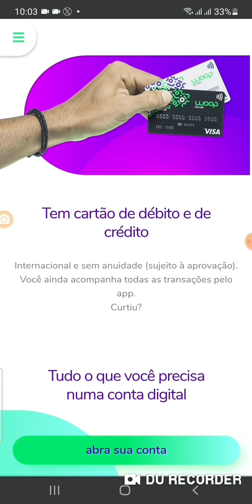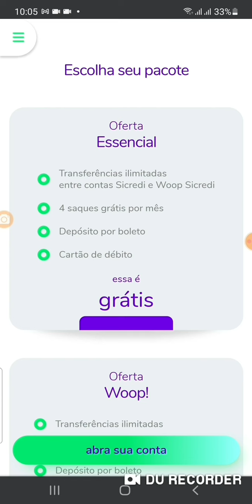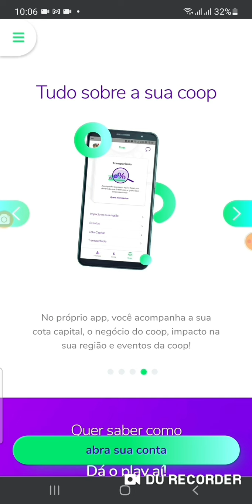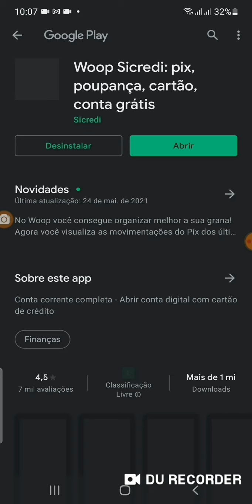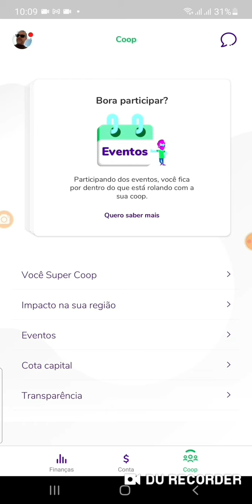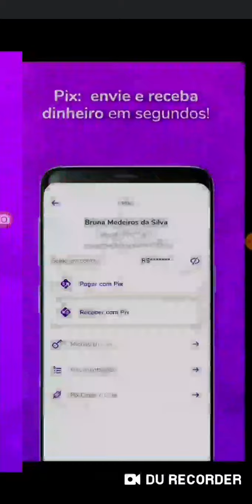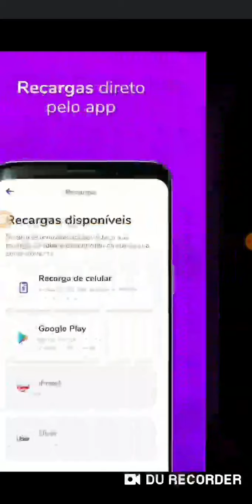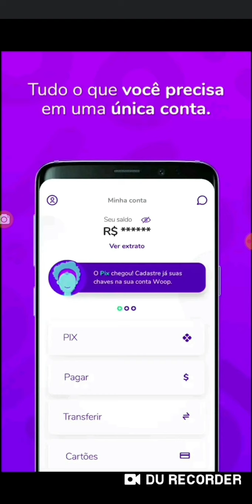Minha Experiência com Woop Sicredi 😳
Adoro Woop Sicredi Bancos Digital Show🤑🤔Mas Informação  sobre A maquinha C6banck Pay no video🧐 ) (😉Minizinha (oferta R$ 40)